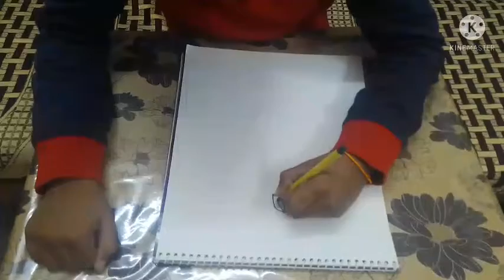Drawing Boy with hoodie